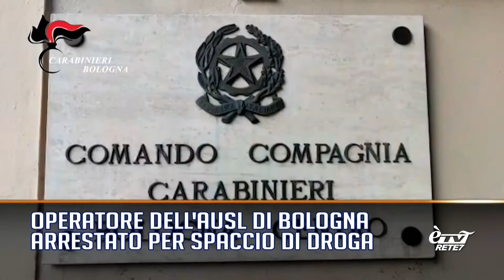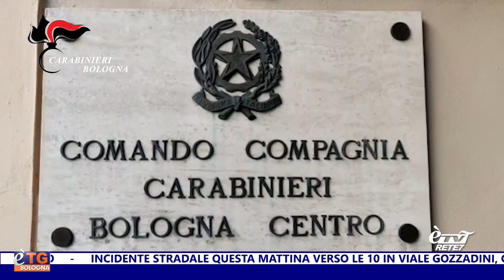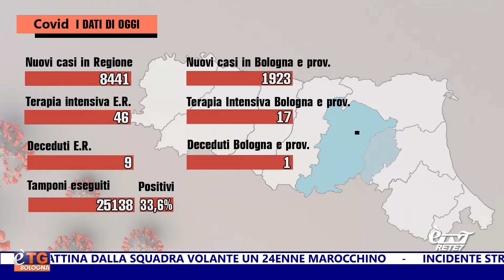eTG Sera 14/07/2022